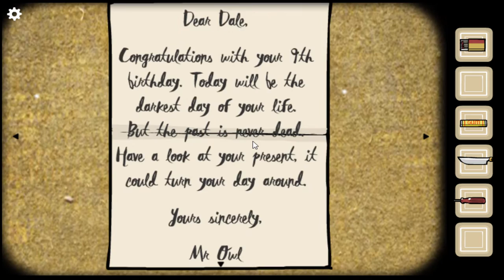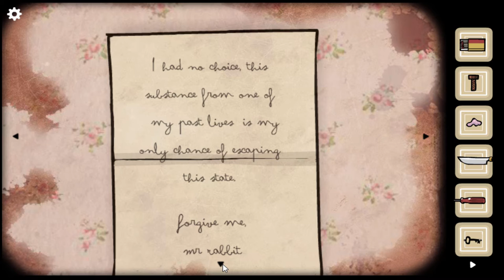Cube Escape Birthday「Room Escape」♣ Dissidius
Mein neuestes Video Geburtstage sind doch etwas schönes :) Aber irgendetwas stimmt mit Hasi nicht :c
Cube Escape Birthday - Deutsch/German - von Dissidius
Cube Escape Birthday kostenlos spielen:

==[SOCIAL MEDIA]==

==[ALLGEMEINE INFORMATIONEN]==

Genre: Room Escape, Rätsel, Rumklickern, Denken